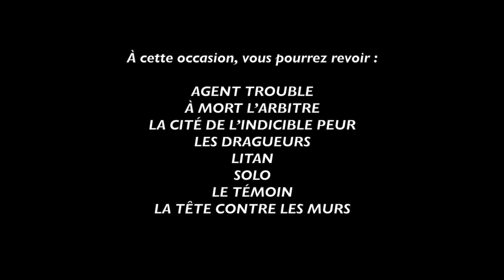UN DRÔLE DE PAROISSIEN : LE MEILLEUR DE LA COMÉDIE FRANÇAISE PAR MOCKY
00:00 Générique
00:20 Collaboration Mocky / Bourvil
01:27 Un casting parfaitement dirigé
03:00  Les dialogues
03:16 Une très bonne mise en scène
03:59 Conclusion

Plus gros succès de la carrière de Mocky avec plus de deux millions de spectateurs, Un drôle de paroissien est la première collaboration du cinéaste avec Bourvil. À ce titre, il faut savoir que le comédien aurait accepté le rôle en raison de l’enthousiasme du réalisateur alors même que son entourage lui déconseillait de faire ce film qu’on jugeait trop irrévérencieux. Si dans la France de 2022, l’église a perdu de son poids, en 1963 un acteur populaire comme Bourvil prenait un risque avec cette comédie qui se moquait ouvertement des piliers de la société conservatrice de l’époque qu’étaient l’église ou la police. Devenu ami avec Mocky à la suite de ce tournage, Bourvil indiquera par la suite dans différentes interviews que les films qu’il tourna avec le réalisateur d’Un drôle de paroissien étaient ses préférés aux côtés du Cercle rouge et de La Traversée de Paris.

Mocky est un cinéaste qui aimait les acteurs. Bourvil, Serrault ou bien encore Michael Lonsdale furent ainsi des fidèles de ce cinéaste qui soignait chacun des personnages de ses films, qu’ils soient au premier ou au second plan. Dans le cas d’Un drôle de paroissien, Bourvil est magistral, comme souvent chez Mocky. L’acteur qui a souvent incarné des personnages de paysans naïfs, jubile ici à changer de registre en incarnant un aristocrate dont la candeur n’est qu’apparente. En effet, sa manière de créer autour de lui un syndicat du crime chargé de piller les troncs d’églises (boites pour recevoir les offrandes des fidèles), témoigne d’une certaine roublardise qu’on associerait volontiers à un personnage joué par de Funès.

À ses côtés, Jean Poiret est parfait en prothésiste dentaire qui s’adonne au crime avec joie et malice. À ce titre, ses échanges avec Bourvil sont vraiment réjouissants, surtout quand les deux personnages tentent de se donner bonne conscience alors qu’il s’agit de soulager les finances de l’église. On se rappelle ainsi avec délectation de cette leçon de Bourvil sur le capitalisme où il explique à quel point il est un honnête brigand par rapport à un système économique libéral qui s’apparente à du vol organisé. Quant à Francis Blanche qui interprète un flic asthmatique souvent à côté de la plaque, il est tout bonnement déchainé. Mocky utilise en effet à merveille les talents de fantaisiste de Blanche qui ne cesse de revêtir des costumes plus farfelus les uns que les autres pour essayer d'attraper Bourvil. Enfin, que ce soit le sociétaire de la Comédie-Française Jean Yonnel ou les expérimentés Jean Tissier et Marcel Pérès qui sont apparus dans le Napoléon de Gance, ils nous offrent des numéros d’acteurs réjouissants devant la caméra de Mocky qui aimait mettre en scène les différentes générations d’acteurs du cinéma français.

Le film est resté célèbre pour ses dialogues où l’on se moque aussi bien des travailleurs que des nantis oisifs (« Pourquoi travailler Seigneur, puisque vous m’avez créé paresseux ? » déclare Bourvil). Pour autant ce serait dommage de limiter Un drôle de paroissien à sa verve alors que Mocky soigne particulièrement le visuel de son film. Celui-ci met en effet en évidence les monuments religieux de la capitale grâce à un découpage d’une redoutable efficacité.  Secondé par Léonce-Henri Burel qui aura éclairé les chefs-d’œuvre d’Abel Gance ou de Robert Bresson, Mocky prouve une fois encore qu’il est un excellent faiseur d’image quand il a les moyens et le temps pour travailler ses cadres.

À noter dans ce film en noir et blanc, la présence d’une superbe séquence en couleur où Bourvil cauchemarde. Un sommet de loufoquerie aux teintes délicieusement rétro qui rappelle l’esprit d’un Franquin et d’un Raymond Queneau (collaborateur et ami de Mocky) avec ses flics et ses hommes d’église opérant un ballet autour de notre héros.

Pas forcément le film le plus connu de son auteur, Un drôle de paroissien est une œuvre délicieusement amorale que je vous invite à voir ou à revoir absolument.

Mad Will